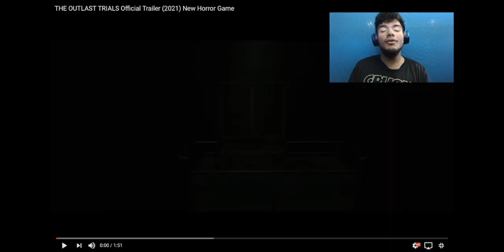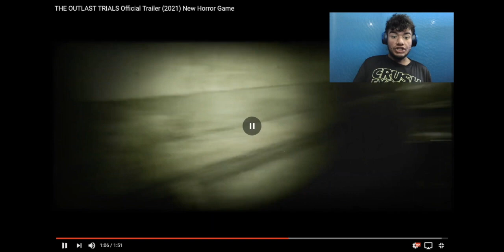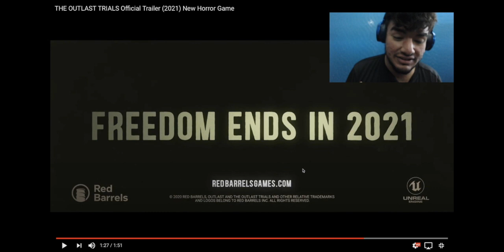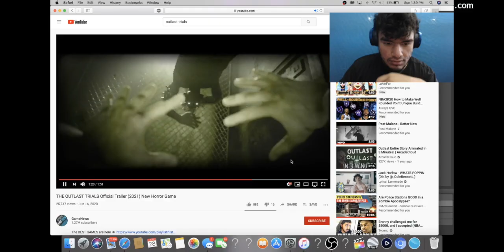Outlast Trials Trailer (REACTION)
Muliplayer Outlast? Yupp Ya boi gotta finish the outlast series or ill be so far behind! lemme know if want more reaction videos down below in the moments!